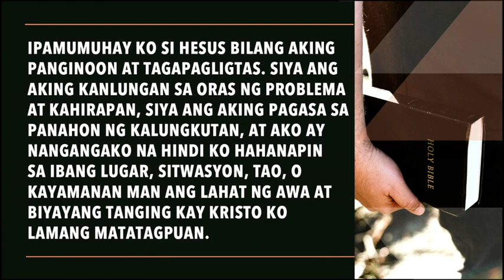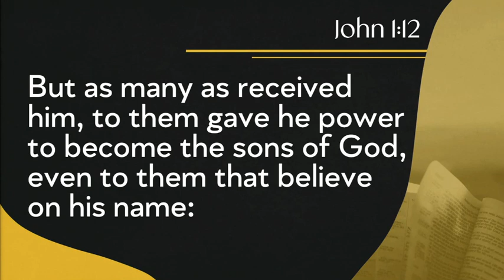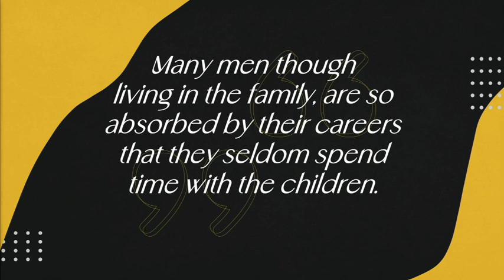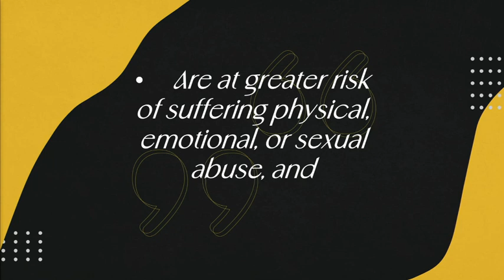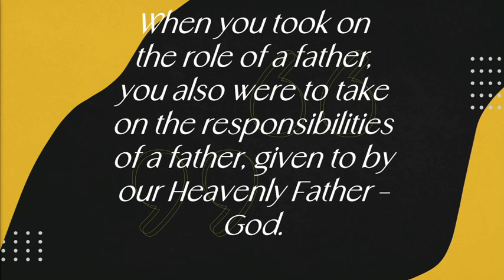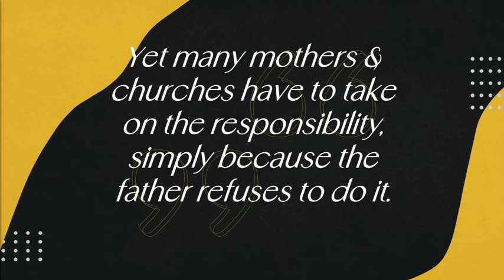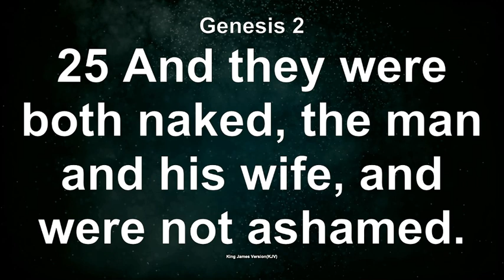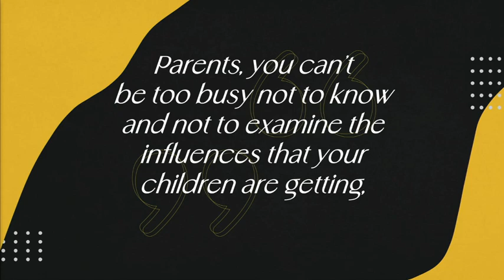06.19.22 | What A Father Ought To Be — Rev. Joey Sauco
WHAT A FATHER OUGHT TO BE
Ptr. Joey Sauco